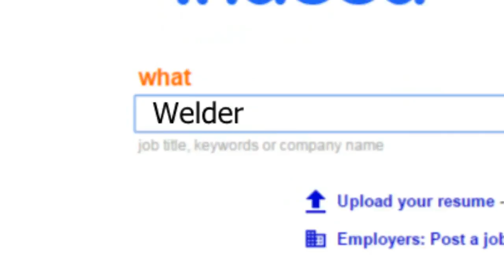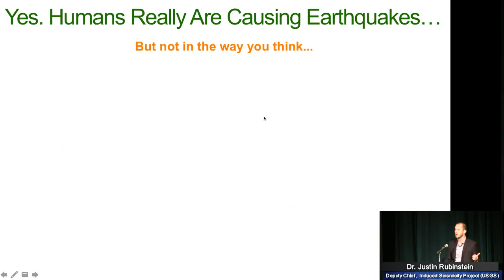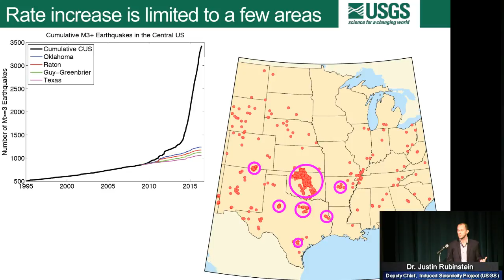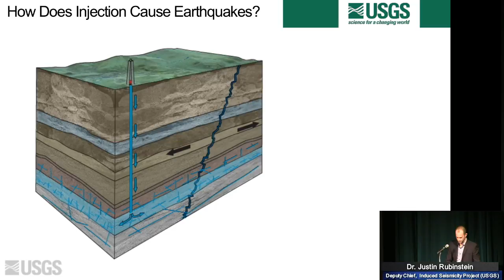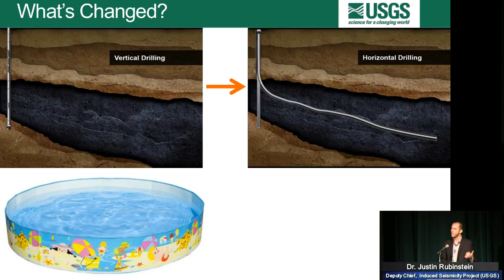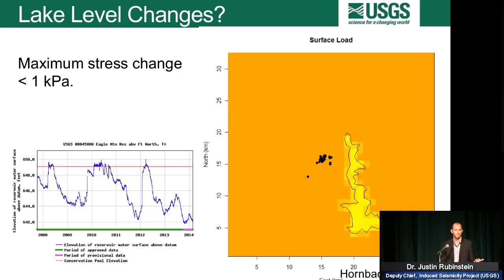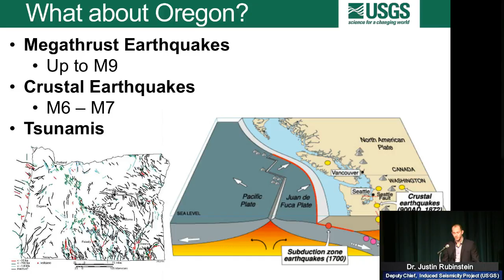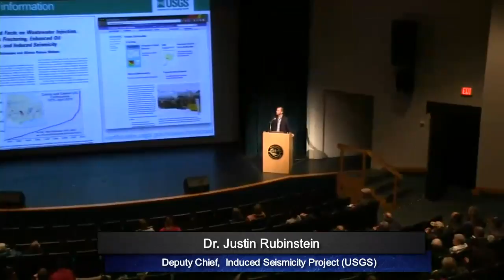Geology Lecture Series 17-18: Yes, Humans Really Are Causing Earthquakes!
Dr. Justin Rubinstein discusses human involvement in earthquake swarms in and around fracking operations.

His current work is examining earthquakes that are potentially related to human activities, with a specific focus on earthquakes and their relationship to wastewater disposal activities associated with oil and gas production.

He is currently analyzing the recent increase in seismicity seen in southern Kansas. This an area of active oil and gas development known as the Mississippi Lime play. The USGS Induced Seismicity Project, with the Geological Hazards Science Center, has deployed a network of 14 seismometers in the area to monitor seismicity. They are actively collaborating with scientists and regulators at the Kansas Geological Survey, the Kansas Corporation Commission, the Kansas Department of Health and Environment, and the Oklahoma Geological Survey to understand these earthquakes.

He is also involved in a larger effort to compute the earthquake hazard related to induced and potentially induced earthquakes. Computing the hazard from induced earthquakes is a new challenge for earthquake scientists because they behave differently than natural earthquakes. To compute the hazard from these earthquakes requires methods that can handle rapid changes in earthquake rates and seismically active regions. They have developed preliminary methods that address these new complexities, which estimate the hazard over shorter time periods and use very recent earthquake data to predict future earthquake behavior. It is probable that having additional industrial information that shows the changing operational parameters and expansion and contraction of oil and gas fields would help them more accurately describe the hazard from induced seismicity. For more information on computing the hazard from induced earthquakes see: Computing Hazard From Induced Earthquakes and a preliminary report by Petersen et al. (2014).

He has recently investigated the large increase seismicity in the Raton Basin (CO and NM) experienced  since 2001. This earthquake sequence has included an M5.0 and M5.3. His work shows that these earthquakes are induced by wastewater disposal related the production of coal-bed methane in the area.